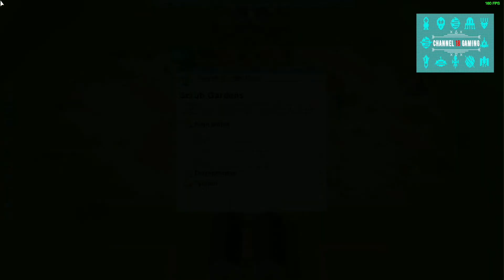RollerCoaster Tycoon 3 | Career Mode | WILD! Scenario 1: Scrub Gardens | Single Player Game | MacOS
CHANNEL18 GAMING presents RollerCoaster Tycoon 3 Walkthrough in Apple M1 chip Mac!!!
"If you like the game, buy the game"